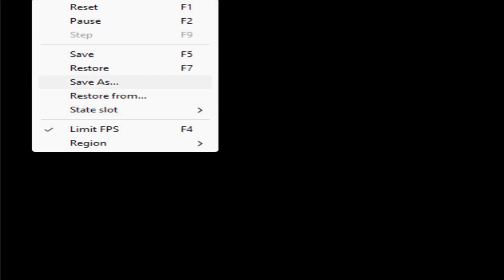Rockman CX - Boss Rush+Weaknesses